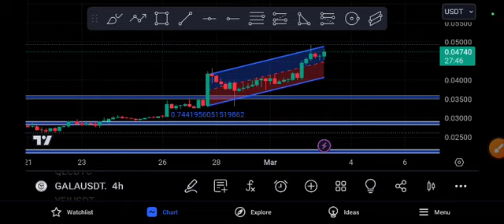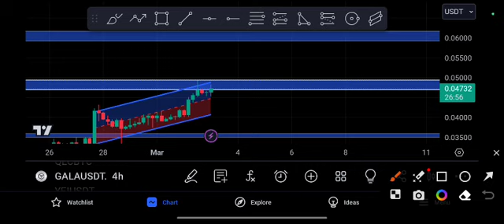Gala coin Next Target! Gala Price Prediction